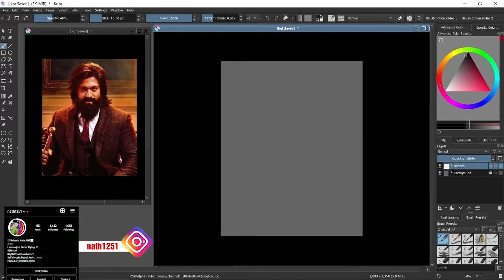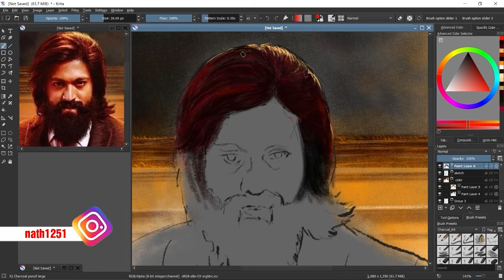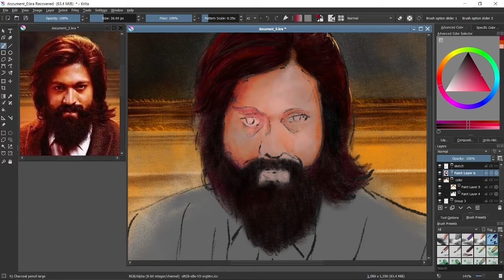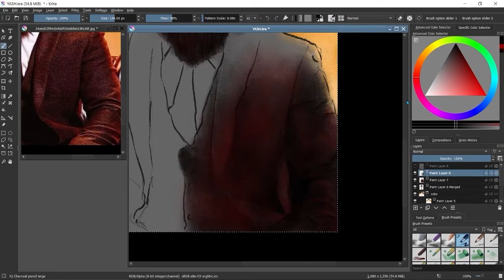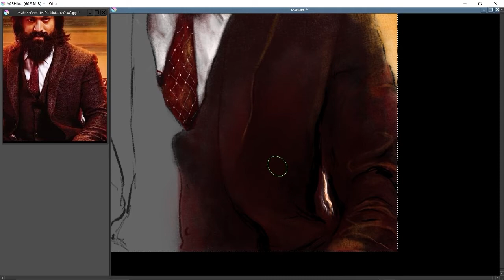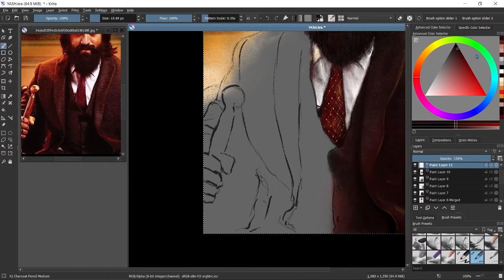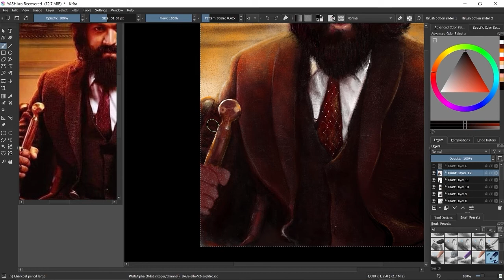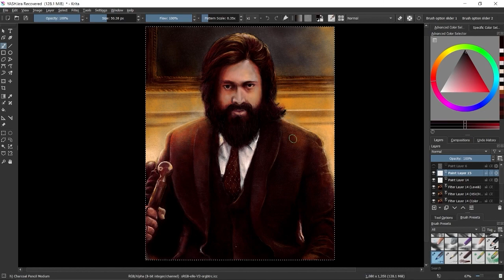HRDP ART / YasH / KGF 2 character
HRDP ART

(Some people say draw
Rocky vai 😌
So see it 😁

 Hope you love your Hero 🤟🏻) Share it 🤟🏻😌

Working Time : 5 DAY s
Working Software : Krita 4.4.2

@thenameisyash (रोकि) ROCKY
KGF ( movie character )

This Artwork Drawing full time YouTube video Coming Soon 😌
( Stay tune )

Just wait. For KGF 2

This video background audio
( Audiobook library)